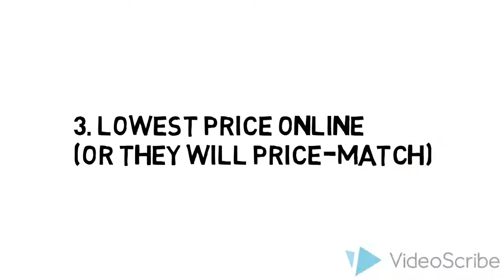Ebonite Cyclone Fireball Red/Gold Bowling Ball & $5 Off Coupon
If you really want to get a great deal on Ebonite Cyclone Fireball Red/Gold bowling ball you really need to check this site out:

1. They have the best prices online (or they will match-price)

2. They have 365 days Return policy. If you don't like your shoes you have one full year to return it.

3. They offer same day shipping so you don't have to pay extra for expedited shipping. 95% of their orders are delivered in 3 days.

4. And last but not least you get 2 free gifts - a bag of Ebonite Ultra Slide Powder and The Book of Bowling Jokes Ebook (100+ easy to remember one liners)